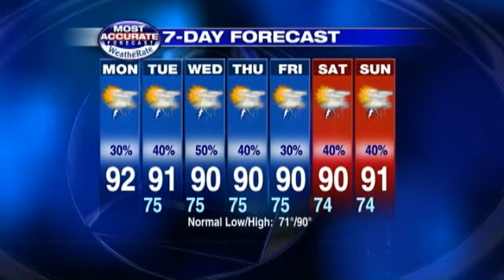Video: Rain Coming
Meteorologist Jason Brewer brings you Monday's weather forecast.